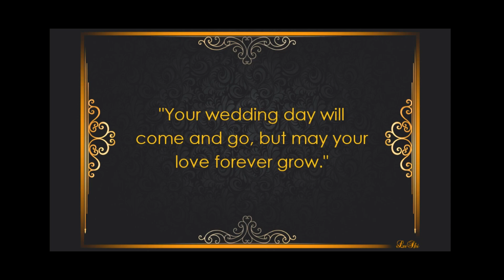Akshata & Kunal ll Cinemetic ll Wedding highlight ll Shree Photography ll Paresh 9967517090